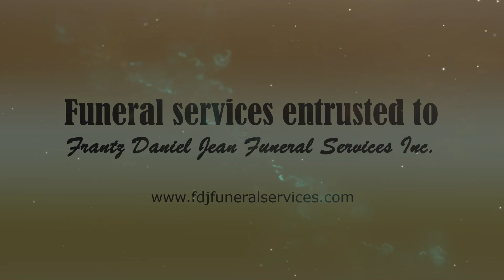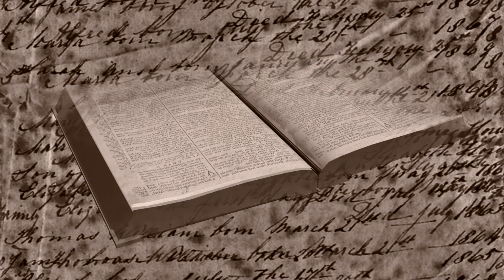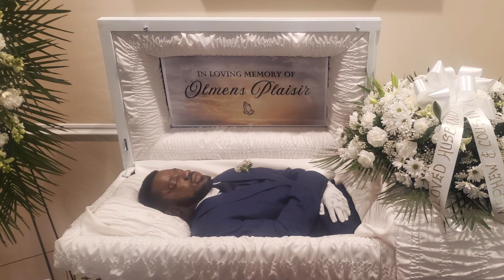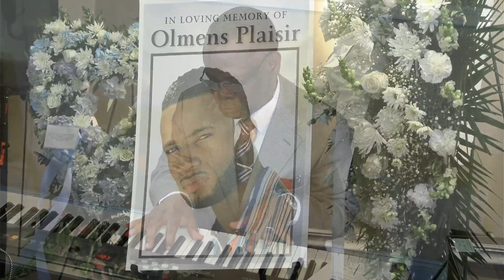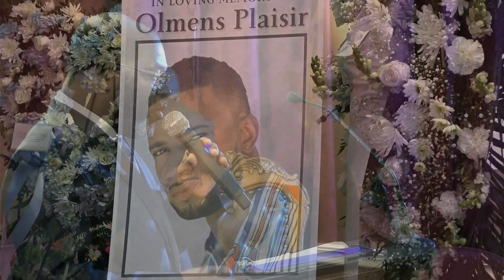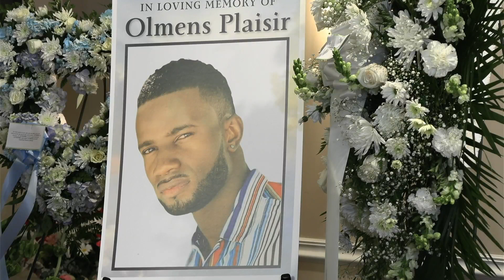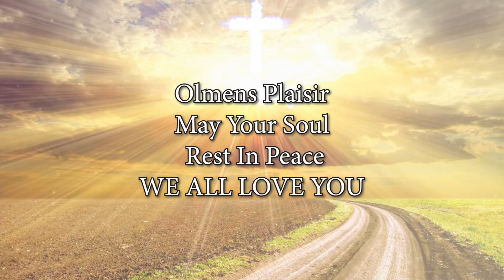Olmens Plaisir FS